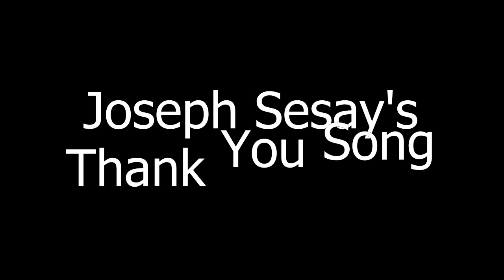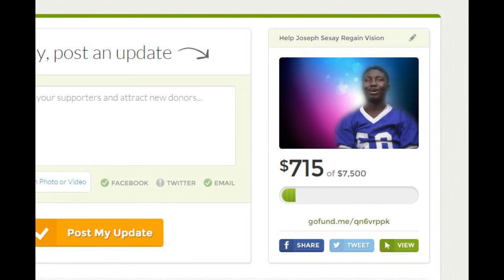Joseph Sesay's Thank You Song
NOTE:  Joseph created both the lyrics and music for this original song to show his appreciation for all the love and support he has received throughout his surgery process.